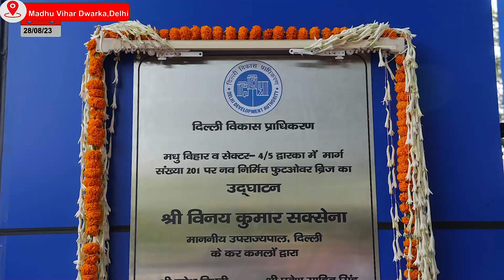Hon'ble LG of Delhi inaugurated Utsav Pandal created by DDA at Dwarka Sec 10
Hon'ble Lt. Governor, Delhi, Shri Vinai Kumar Saxena inaugurated Utsav Pandal, a state-of-the-art multi-purpose facility created by DDA at Dwarka Sec-10. Located amidst lush green surroundings & several housing societies, the pandal is equipped with a 2000 sqm party lawn, air-conditioned halls,utility block & ample parking space.

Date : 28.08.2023